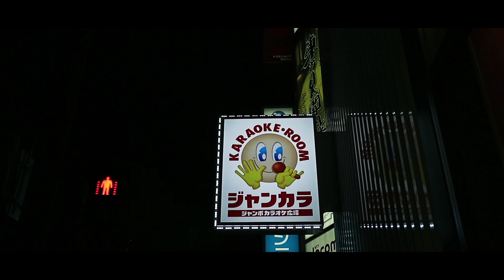Aftermovie japan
Mijn zus ging in november naar Japan. En ik mocht haar aftermovie maken.